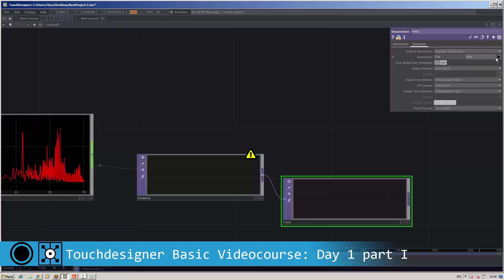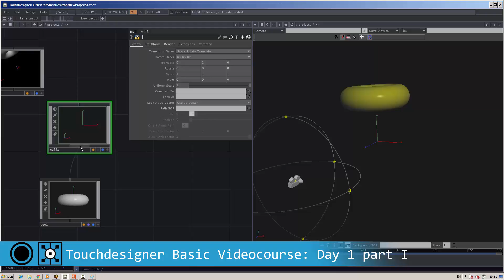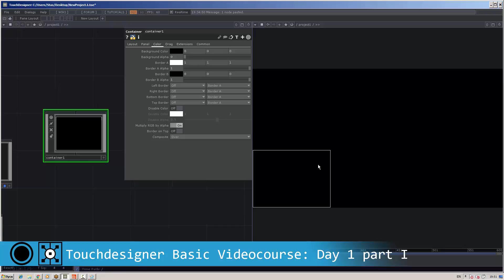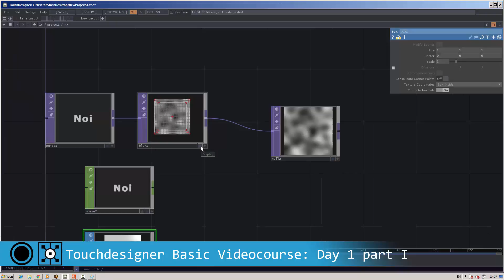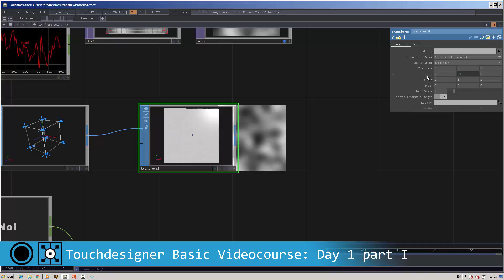TouchDesigner Basic Videocourse Snippet: Day 1 Part I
Main focus of the course is the academic approach and deep understanding of software structure, data flow and 3D graphics on advanced level.
The course is designed for media artists, vj, interested in 3D graphics, and musicians who want to expand their visual performance show.

Program:

Course contains 10 Hours of screen recordings + Patches for all examples from the video.

Basics of interface
Data Types
Basic render setup and render output to projectors / screens
Working with geometry - SOP Basics
Integration with Houdini
Advanced SOP
Advanced control of video playback
CHOP and working with live data. Working with events.
Key animation. (Animation Comp) and Relative Timelines
Working with tabular data and scripting
Compositing and work with textures
Shading - minimalism
Shading - Photorealism
Shading - the basics of GLSL shading
Sound analysis